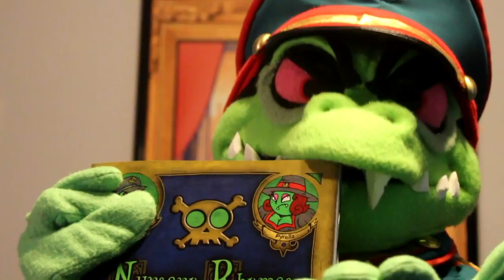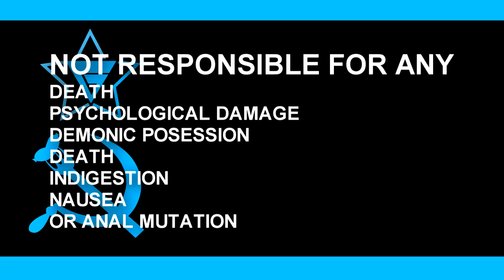Grunt's New Book Trailer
AMAZON LINK COMING SOON!

Grunt and the Comrades have a new book for sale: Nursery Rhymes for Traumatizing Children! Buy it if you want, and DON'T ACTUALLY READ THIS TO KIDS. You're a moron if you do.